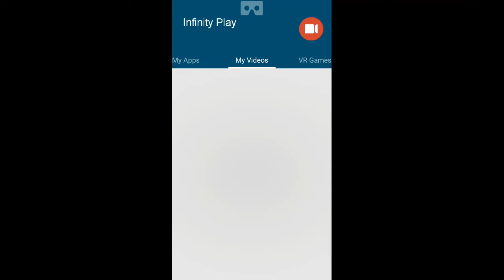Play craft vacation near sea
Play craft
playcraft pool table
playcrafter
playcrafting
playcrafting nyc
playcrafting cze